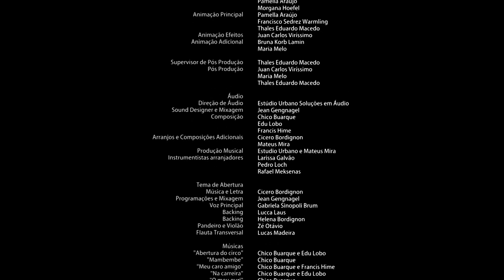👋😃👋 [LIBRAS] CHAPEUZINHO DE TODAS AS CORES | O Mar (T1/E09)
filmescomacessibilidade Esse vídeo tem tradução em Libras (Língua Brasileira de Sinais) e Áudio descrição.

CHAPEUZINHO DE TODAS AS CORES | O Mar (T1/E09)

Episódio 9: Chapeuzinho usa o chapéu azul e vai à praia com sua família. Quando eles estão na praia, seu pai a convida a nadar no mar, e isso desperta nela a sombra do Lobo, que se disfarça como vendedor de sorvete. Em sua mente, ela poderia se afogar e esse sentimento cresce dentro dela.

▶️ A SUA Série agora online, para você assistir QUANDO QUISER!

Pular introdução:  00:44

Sobre a série CHAPEUZINHO DE TODAS AS CORES: ❤️ 🧡 💛 💚 💙 💜 🖤
A cada episódio, Chapeuzinho enfrenta um desafio infantil. O desafio se materializa em um Lobo que tenta desencorajá-la. Mas ela é uma menina corajosa. Ela sempre enfrenta seus desafios sozinha e descobre que cada história tem seu lado positivo. Quando Chapeuzinho supera o desafio, o Lobo é derrotado.

⚠️ A série é uma adaptação do trabalho literário Chapeuzinho Amarelo, escrito por Chico Buarque e ilustrado por Ziraldo.